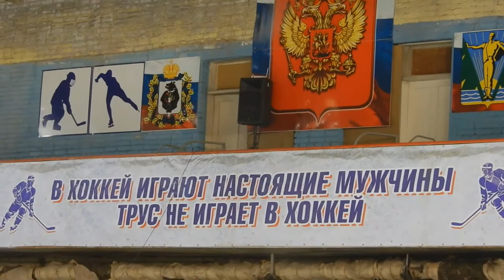Открытие турнира Хоккейные надежды турнир в Комсомольске-на-Амуре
В Комсомольске-на-Амуре стартовал турнир по хоккею с шайбой «Кубок надежды» среди команд, в составе которых игроки возрастом 7-8 лет. Всего на лёд выйдут в общей сложности пять хоккейных дружин: четыре местные – «Барсы», «Тигры», «Медведи», «Ястребы» - и одна из соседнего Амурска, «Юниоры».